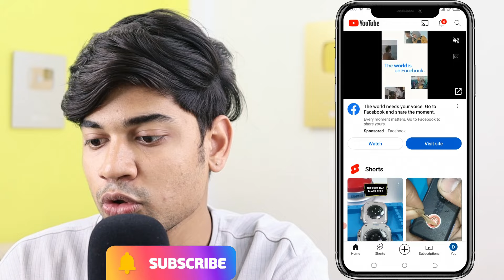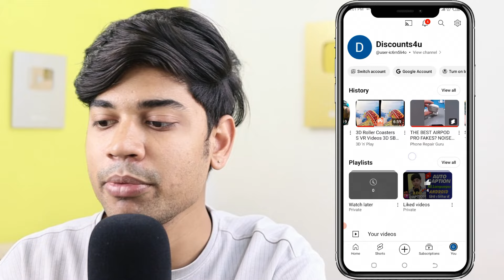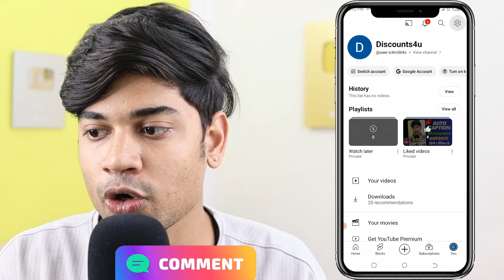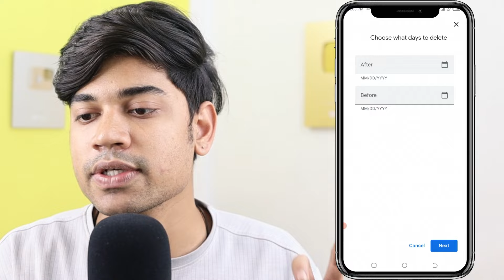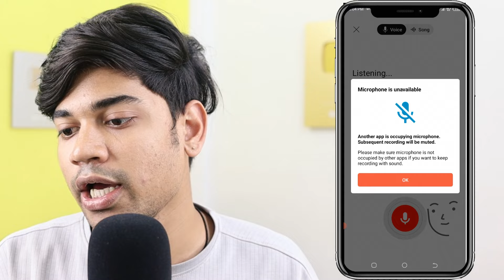YouTube History DELETE Kaise Kare 2024 | How To Delete YouTube History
MY Gears 👇
25 MM Lens
50 MM lens

youtube ki history kaise delete kare
how to clear search history on youtube
how to delete your youtube search history
how to delete search history on youtube app
delete youtube search history